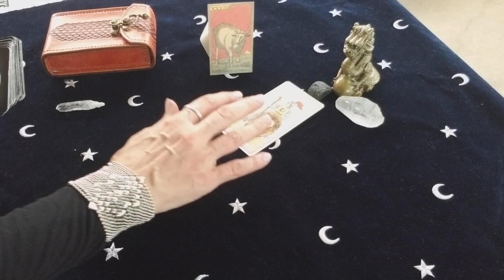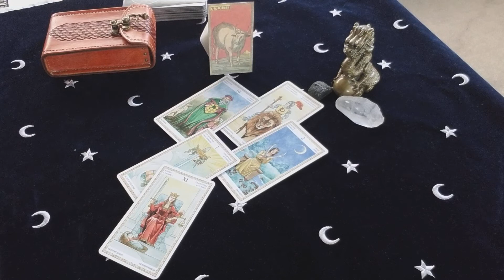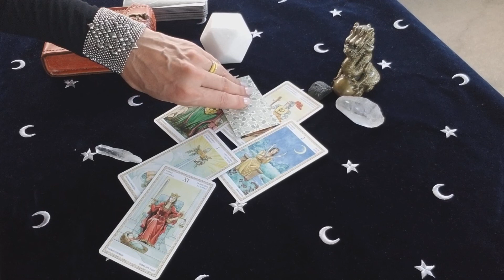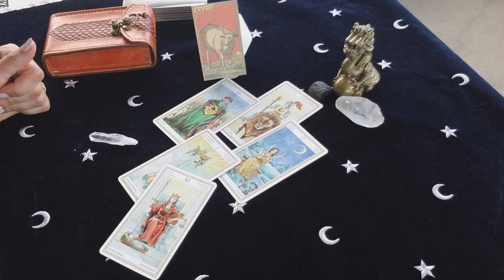ТЕЛЕЦ. СЕНТЯБРЬ 2019 г. ТАРО РАСКЛАД . ТАРОскоп.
Что ожидает ТЕЛЬЦОВ в Сентябре 2019 года?

Друзья, экспериментирую. Вышла делать расклады на террасу. Если слишком шумно, пожалуйся напишите в комментариях и я переберусь обратно в дом.